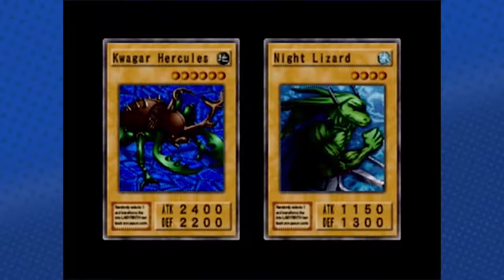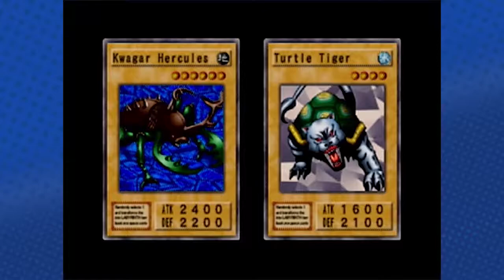Yu-Gi-Oh Duelist of the Roses: Part 2 - This game is impossible - Co-op Corps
Okay this game is impossible. How can a kids show be this hardcore?!

Commander Cube is a Magic the Gathering subscription box that offers a legendary creature in your choice of color(s) and a curated card pack that synergizes with the effects and abilities of that legendary creature. Aside from the curated cards, each crate also contains booster packs from the latest release set as well as custom made sideboard items like card boxes, soap, tokens and more!

The kickstarter lasts till noon Nov 21, so back it today!

Huge thanks to Matt for letting Hiro write, record, direct, and edit his official kickstarter video as well as this silly commercial for you guys!